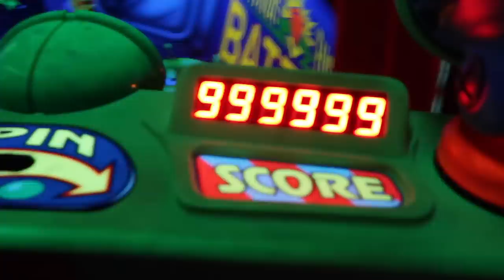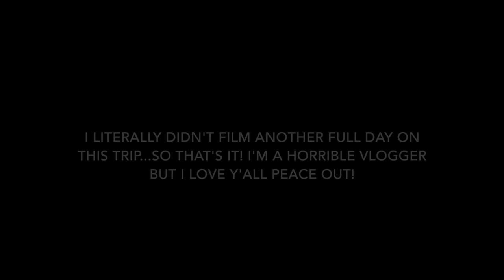MNSSHP with all the Roommates!!!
On my trip, we all went to MNSSHP together and had a ton of fun! I hope you all enjoy!